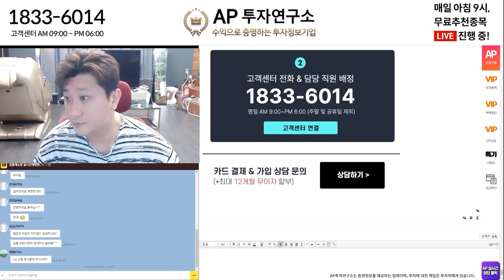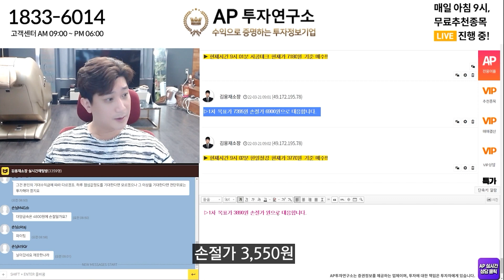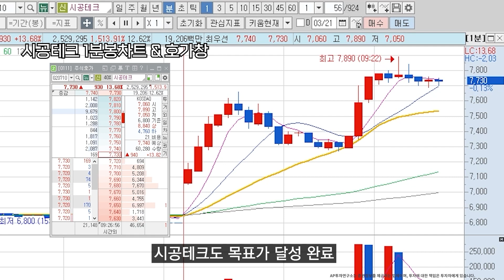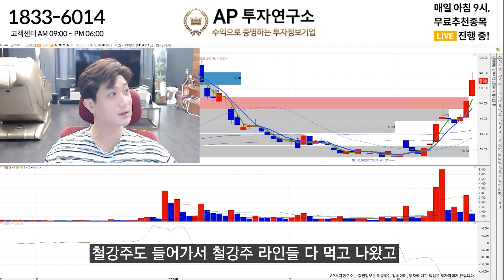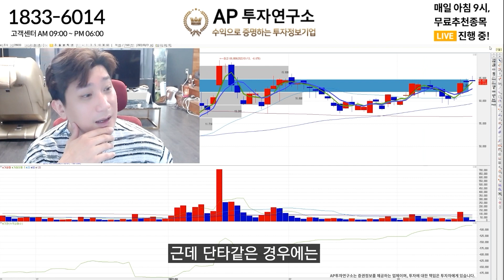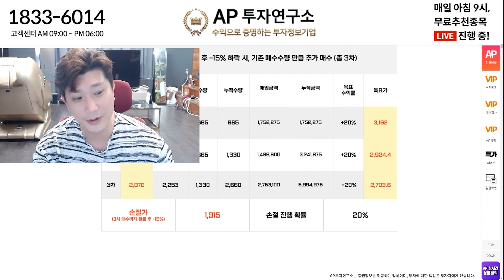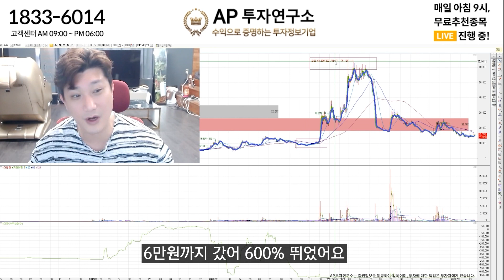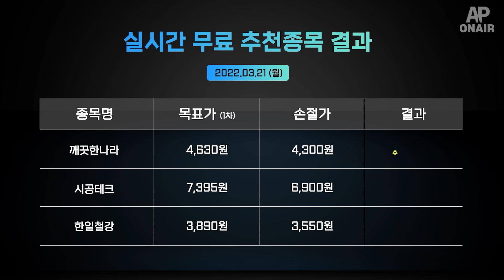내 자랑 같긴 하지만 종목 기가 막히게 뽑지 않습니까?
↓타임라인 펼쳐보기↓

00:00 스타트
00:41 무료 추천종목 결과
00:43 장 시작
01:49 깨끗한나라 1차목표가 달성 !!
01:58 시공테크 1차목표가 달성 !!
02:17 한일철강 1차목표가 달성 !!
02:28 이 테마주 꼭 보세요
05:20 단타&스윙 같이 드리는 이유
07:06 종목토론게시판이 또..
08:33 마무리